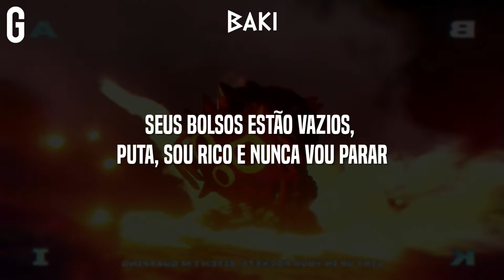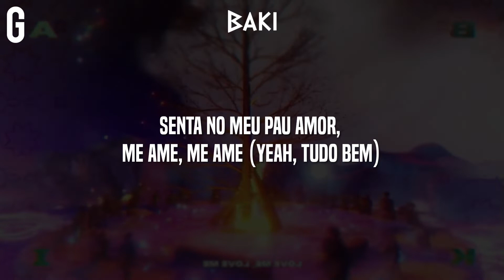• Trippie Redd - Baki (Legendado/Tradução)